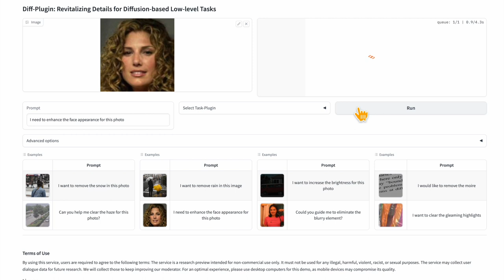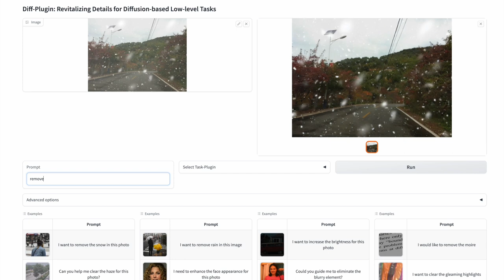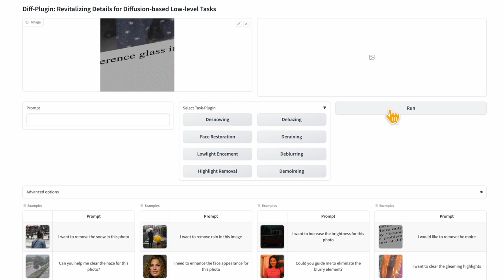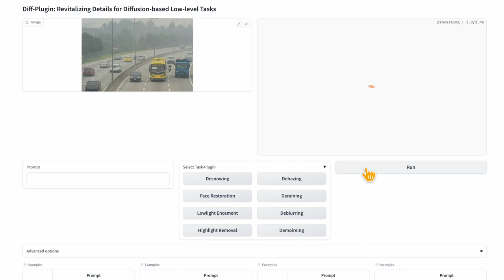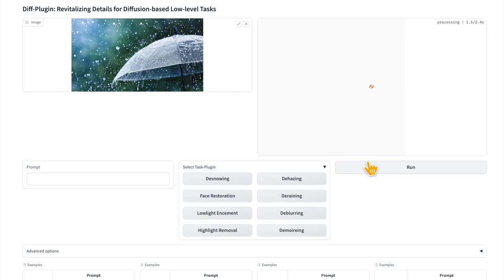Demo video of Diff-Plugin paper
This is the demo videl for our CVPR 2024 paper ": Revitalizing Details for Diffusion-based Low-level Tasks".